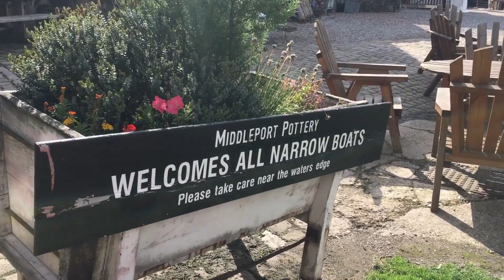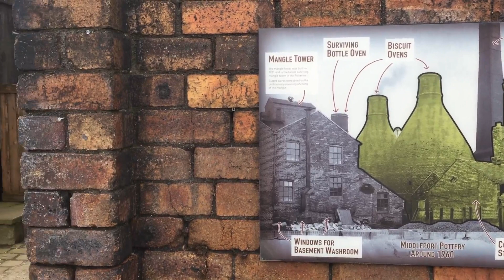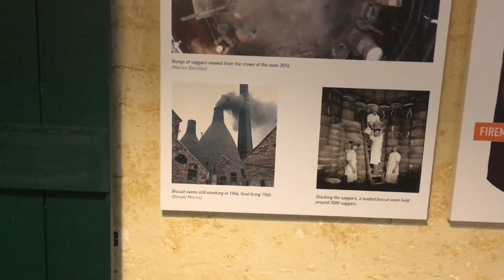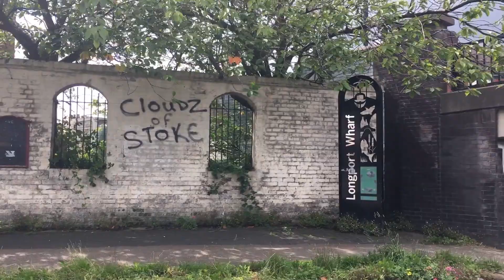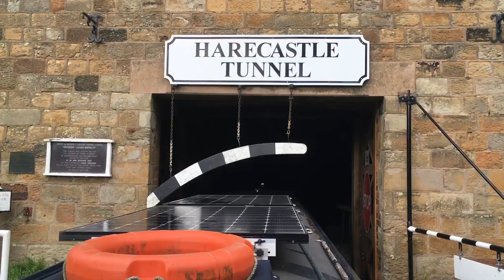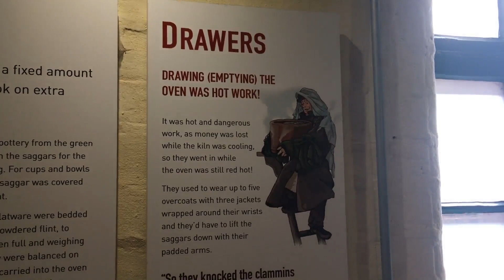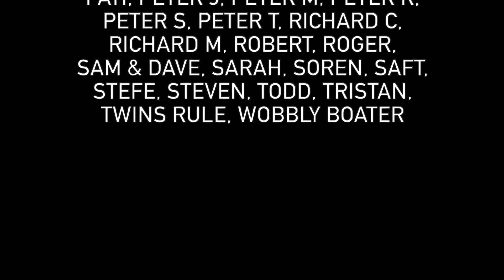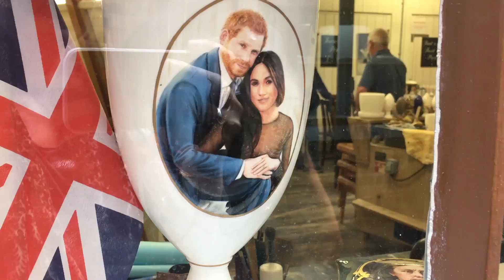218 - Sagger Maker's Bottom Knockers and Other Stories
In this vlog we turn off the Caldon Canal and back onto the Trent & Mersey Canal where we head north through the Potteries and the Harecastle Tunnel before mooring up in Red Bull

Our Links